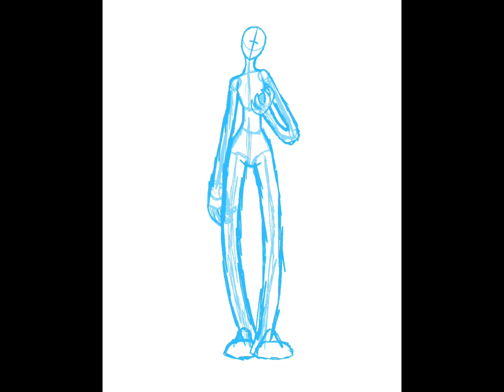Oc speed paint: The Fool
Have some hearts! ❤️🧡💛💚💙💜

Hope you like how the drawing came out cuz I sure do!